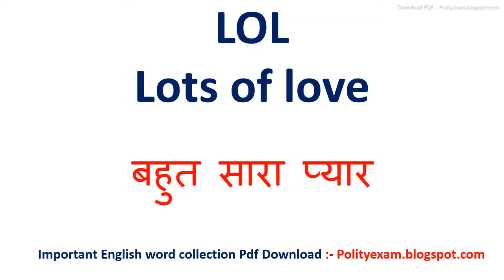Fb meaning in hindi | Fb ka matlab kya hota hai | Fb ka arth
Dosto Aaj Ki Is Video Me Fb ka hindi meaning kya hota hain aur saath mein Fb ke Do example dekar samjhya hain. Ummeed Hai Aapko Ye Video Bahut Pasand Aayega